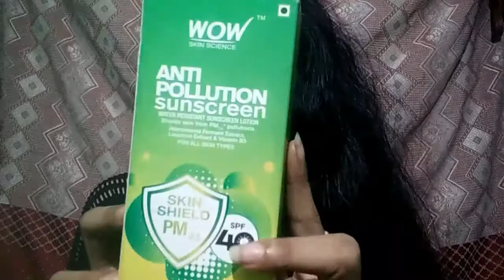Wow anti pollution sunscreen honest review Wow products review sunscreen review Wow sunscreen spf 40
main iss video me share karne wali hun sunscreen ka honest review

Wow sunscreen spf40 anti pollution sunscreen

guy's please video pasand aaye toh video ko like kar dena 👍

friends family sabke pass share jarur karna 😄